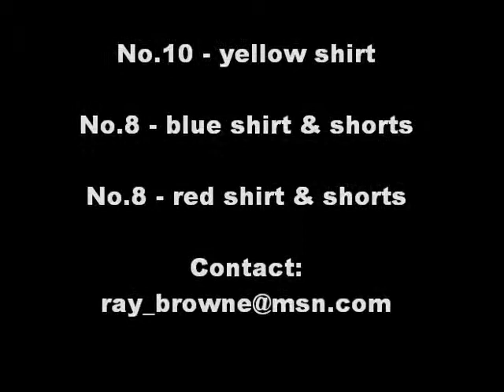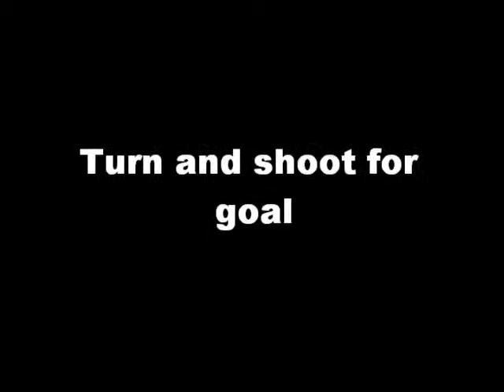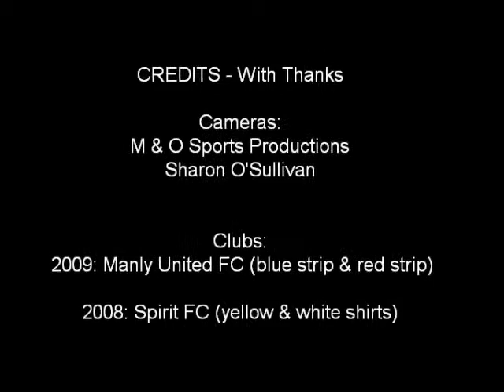Raymond Browne Football CV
Brief video montage taken from highlights from 08 and 09 seasons - Ray Browne